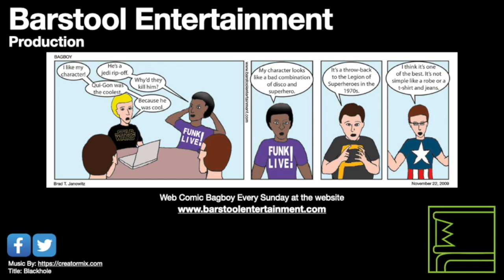GTA Vice City: Boatyard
Tommy purchases this property and has only one mission to deal with.